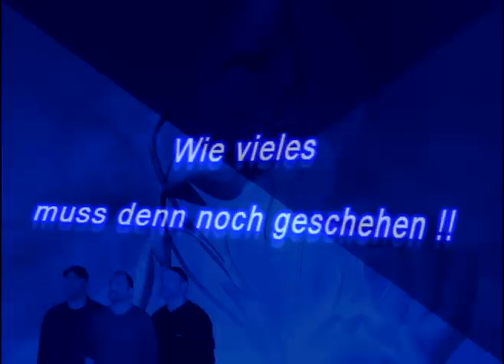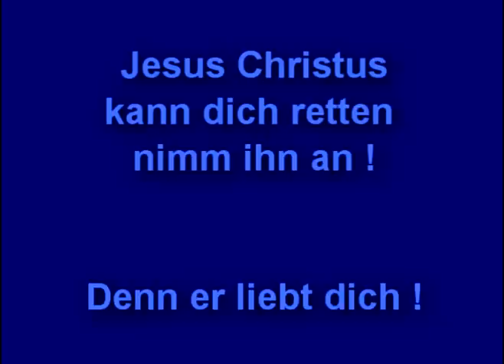Wie vieles muss denn noch geschehen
Text  : Hermann & Helmut Dewes